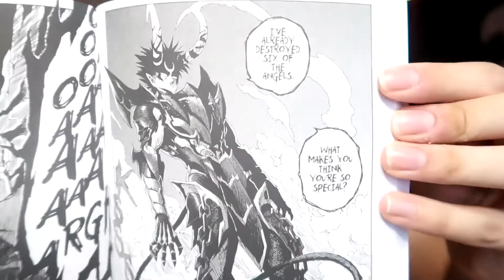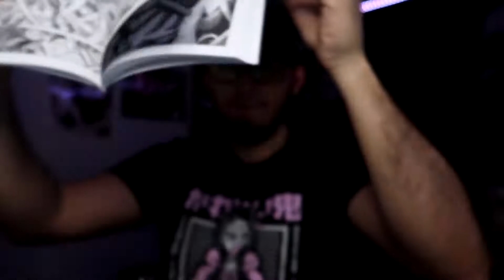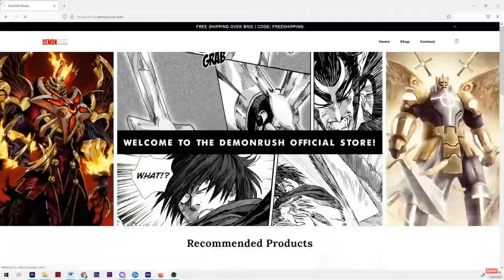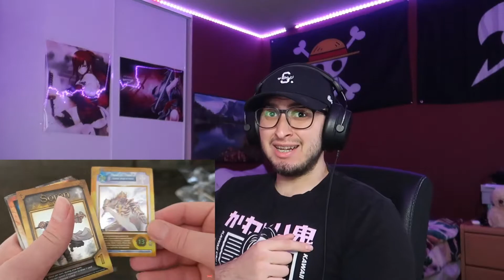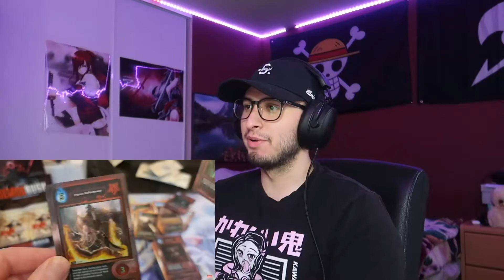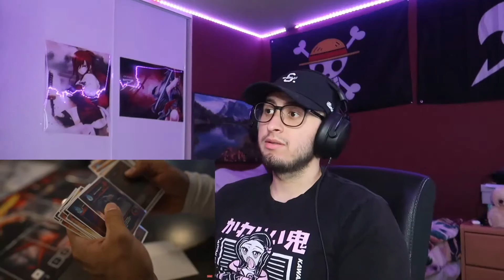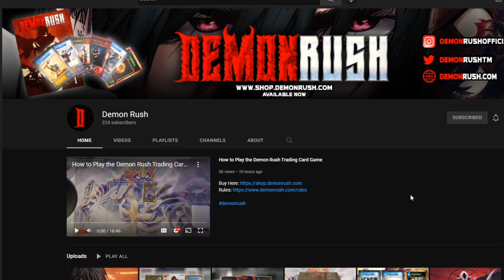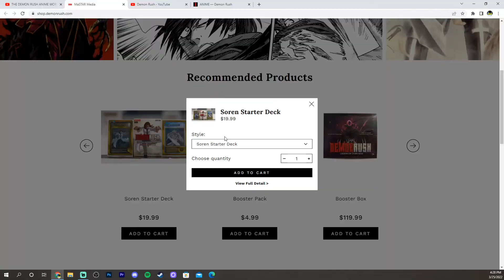THE DEMON RUSH ANIME WORLD PREMIERE EVENT REACTION